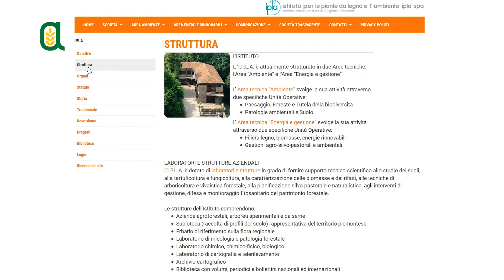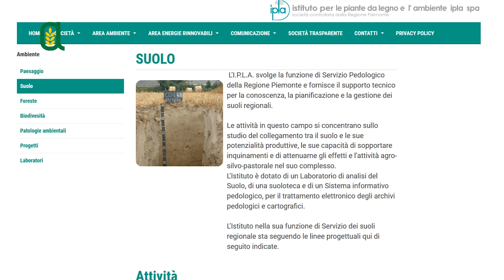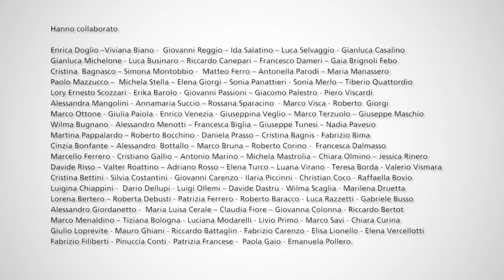Puntata 70 - La risorsa suolo, il ruolo dell'IPLA